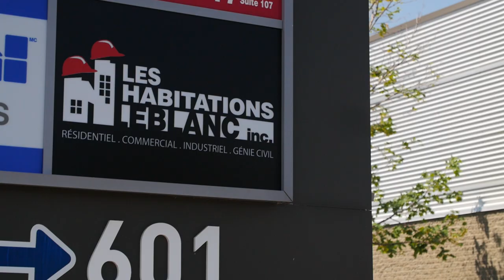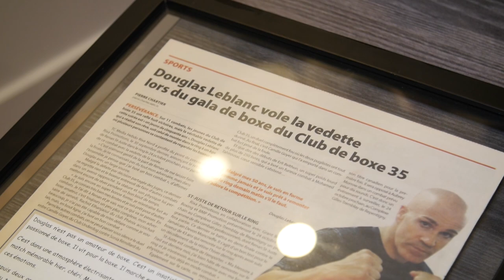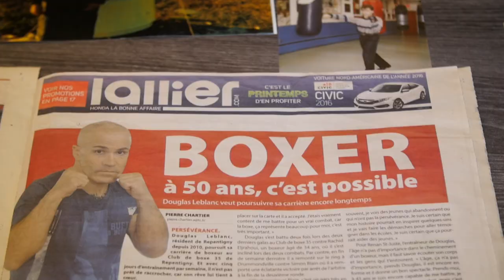Les Habitations Leblanc | Montreal.TV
Les Habitations Leblanc est une agence de placement en construction qui œuvre dans le domaine depuis maintenant plus de 15 années. En plus d’offrir un service de location de main d’œuvre en construction, Les Habitations Leblanc offre un service de placement en construction.

Les Habitations Leblanc offre l’opportunité aux nouveaux travailleurs qui souhaitent se faire un nom et du fait même acquérir de l’expérience dans le domaine de la construction.

Dans ce reportage, le président fondateur des Habitations Leblanc, Douglas Leblanc.